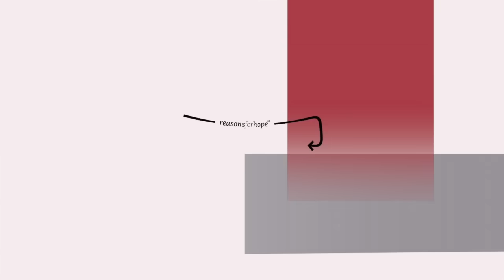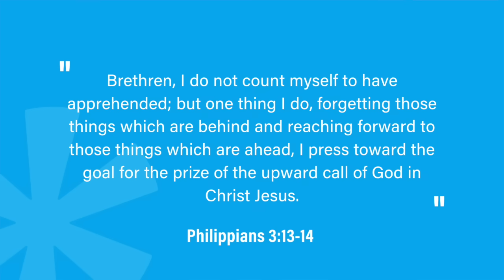Seasons of Change: A Christian’s Priority | Reasons for Hope Responds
In today's world, countless things compete for our attention—whether it's the Olympics, the new school year, or the NFL season. It's easy to lose focus, but as Christians, our first priority should always be Jesus. Philippians 3:13-14 reminds us to keep our eyes on the ultimate goal: the upward call of God in Christ.

Join us as we explore how to stay focused on Christ through every season of change. Don't let distractions pull you away—Jesus is the prize we must never lose sight of!

For more resources, visit rforh.com and getdebunked.org.